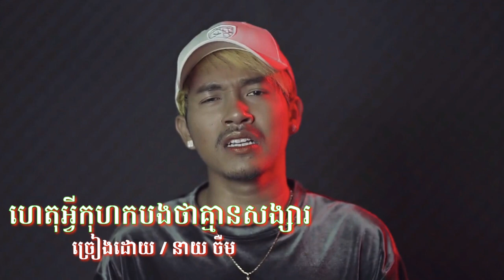nhạc Khmer chem 2020 hét avay ko hot bon tha Kheng son sa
nhạc Khmer chem